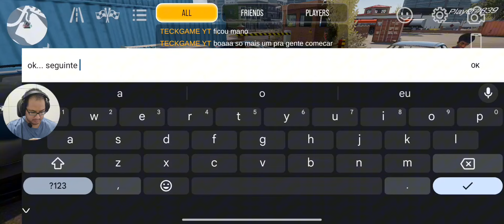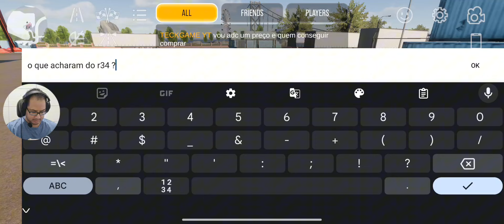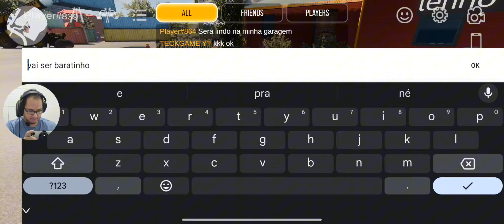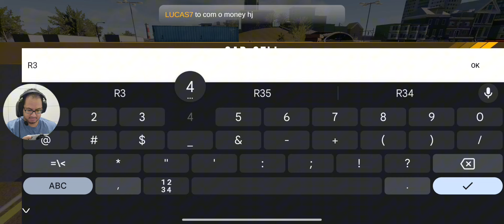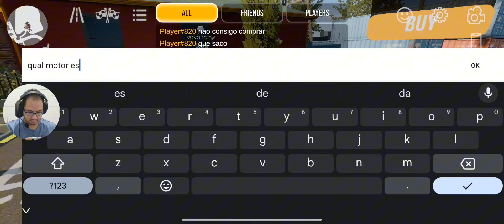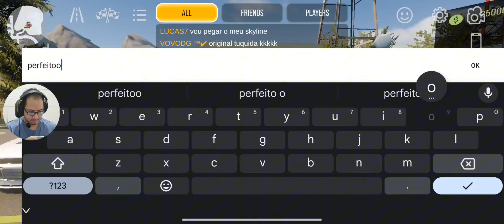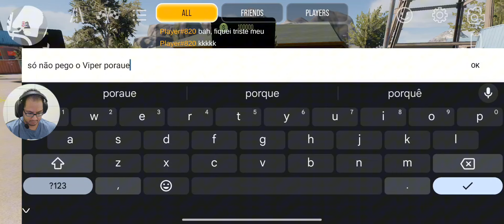Doei Meu GTR R34 Com Motor 2JZ - Car Parking Multiplayer 2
finalmente doei meu nissan skyline GTR R34 com motor 2jz no Car Parking Multiplayer 2